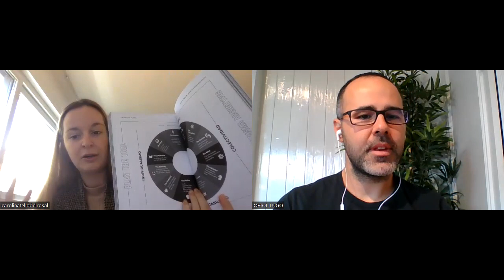Entrevista a Carolina Kairos "THE BRANDING METHOD"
En la entrevista de hoy conoceremos a Carolina Kairos. Ella es Founder & Head of Strategy en PADAWAN®.
Creadora de "THE BRANDING METHOD". Autora de la obra: "The Branding Method: cómo crear marcas que provocan, venden e impactan: Una guía paso a paso con más de 25 herramientas prácticas".

En esta charla descubriremos la importancia de crear marcas que tengan elementos que nos permitan impactar y efectuar ventas.

Para comprar su libro: